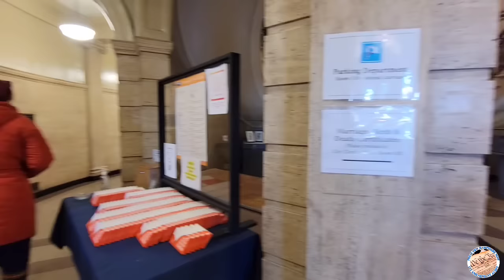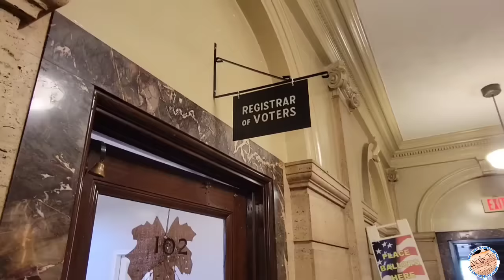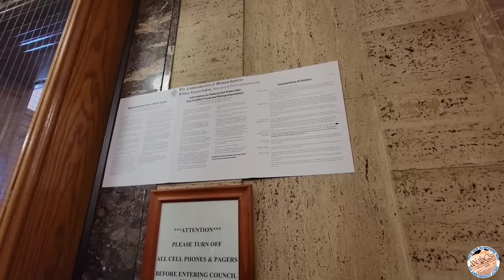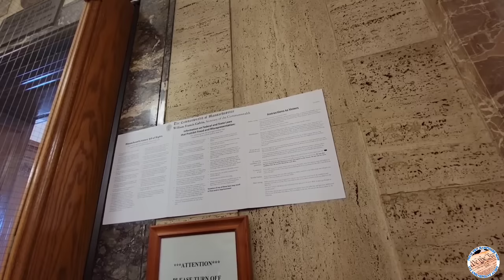*TOUGH GUY* STEPS TO MY FACE/ELECTION COMMITTEE OWNED/SERGEANT DISMISSED WALK OF SHAME MEDFORD, MA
*COMPLAINTS BELOW*
Melissa K. Ripley
Elections Manager

*Timothy J. McGivern, PE, Commissioner*
Alternate Phone:
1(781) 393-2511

*Joan Limone*
Senior Election Clerk